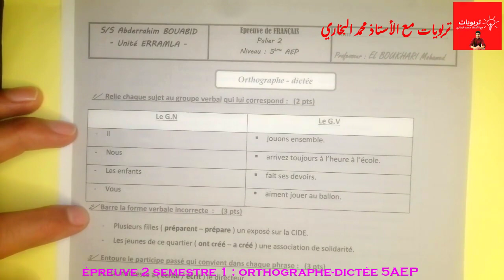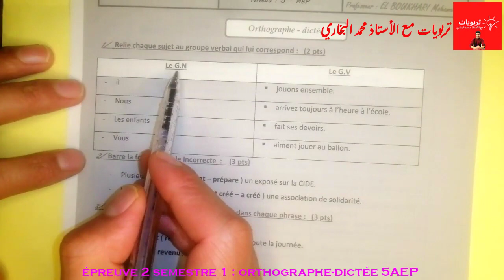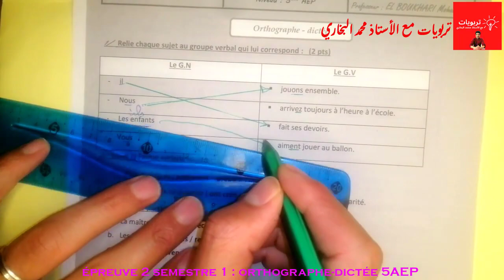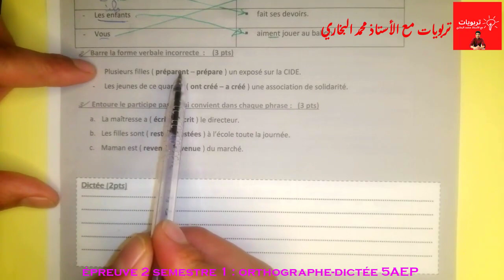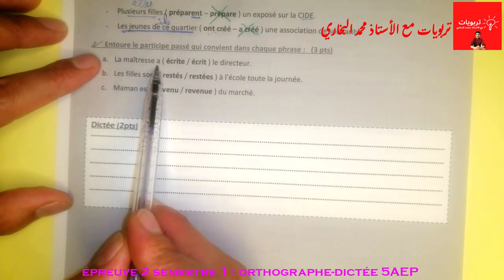فروض الخامس ابتدائي المرحلة الثانية الدورة الأولى - اللغة الفرنسية - orthographe dictée 5AEP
فروض الخامس ابتدائي المرحلة الثانية الدورة الأولى - اللغة الفرنسية - LA CONJUGAISON 5AEP